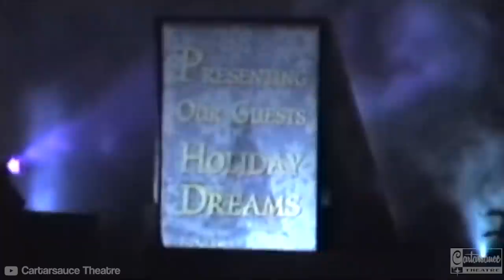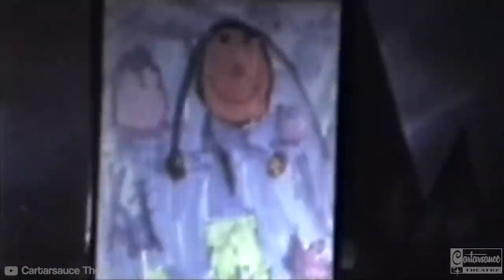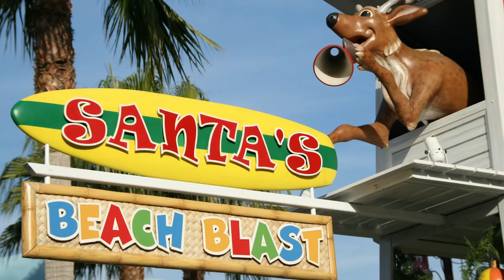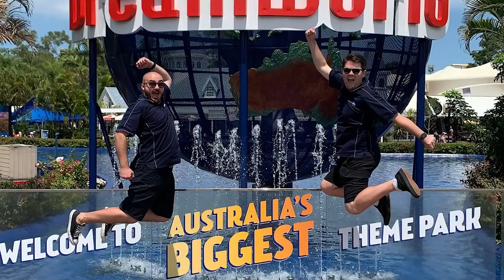Disney California Adventure's First Christmas Was Bizarre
In the early confused years of DCAs history, though seasonal holiday offerings contained some truly bizarre holiday decorations and even a show so poorly received and impossible to see it only lasted for a single season.